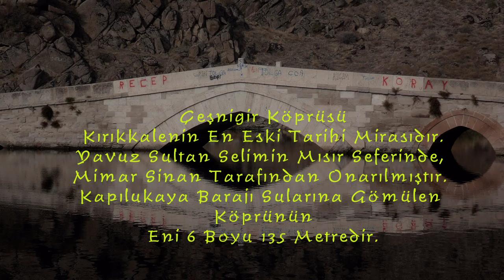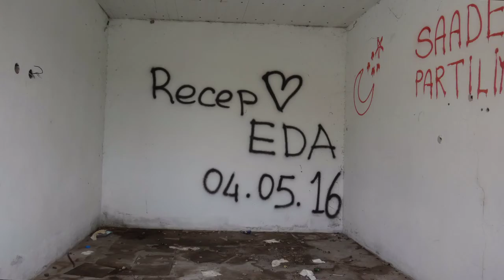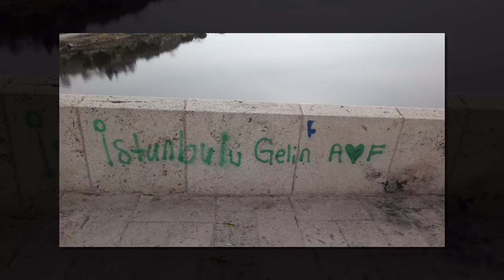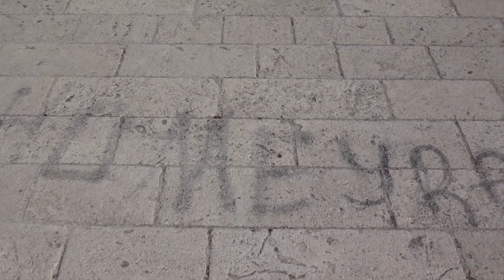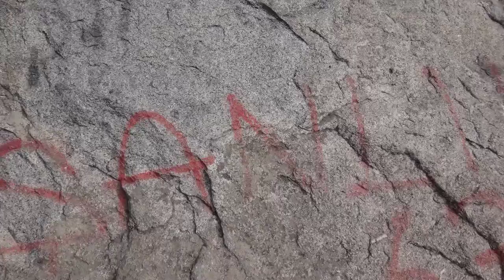ÇEŞNİGİR KÖPRÜSÜ YAZILARI 2018 ZEYNEL YEŞİLAY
ÇEŞNİGİR KÖPRÜSÜ

İlk defa 1975 yılında çektiğim bu köprüyü ileriki yıllarda birkaç defa daha gidip çektim.

Eski halinde görülen bayanlar kızkardeşim Nezahat ile Dayım Kızı Sıdıkadır.

O günlerde sular köprü altından,  normal bir düzeyde akıyor. Son yıllardaki halinde ise köprüyü sular neredeyse tamamen kaplamış.

Bu bir yana  Selçuklu köprsünün bugünki hali ise tarihi değerlerimize gösterilen saygısızlığın en bariz en çirkin bir örneğidir.

İnsanlarımız okuma yazma öğrenince ilk işleri öğrendikleri kadarıyla adlarını dağlara taşlara yazmakla başlıyor. Türkiye'nin pek çok yerindeki tarihi yapı olsun, herhangi bir duvar veya bir yer olsun aynı şey oralarda da var.

Allah bize akıl fikir ihsan etsin de yazmak istediğimiz zaman önce okuyup ondan  sonra öğrendiklerimizi bilgisayarlara kaydedelim. Cep telefonlarımızın yazı hafızalarına yazalım saklayalım. Tarihi eselerimizin üstüne değil...

13. Yüzyılda yapılmış olan Selçuklu ruhunu taşıyan  bu tarihi köprü,
Yüzyılların yorgunluğuna dayandı,   fakat üzerine  fütursuzca yazılan   bu yazılarla çirkinleşmeye daha ne kadar dayanır.

Takdirlerinize sunuyorum.

ATA YADİGARLARINA SAYGI.!.